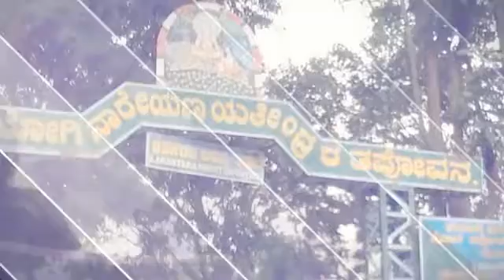Kanaja Kammata in Kaivara (Created